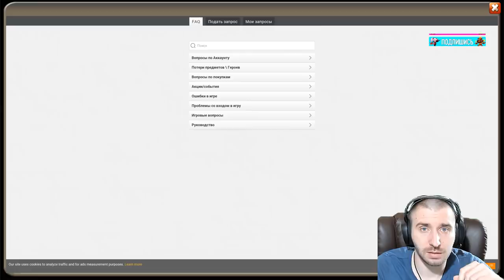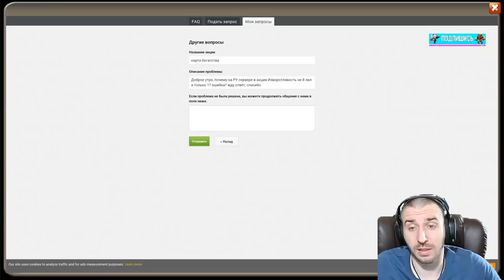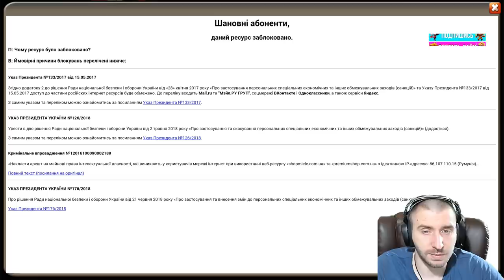ОТВЕТ ТП ПО ПОВОДУ КИДАЛОВА \ ТОП СЕРВЕР С ПЛЮХАМИ \ БИТВА ЗАМКОВ \ CASTLE CLASH